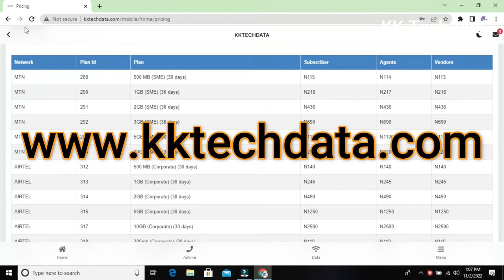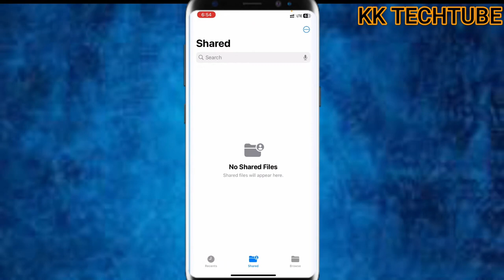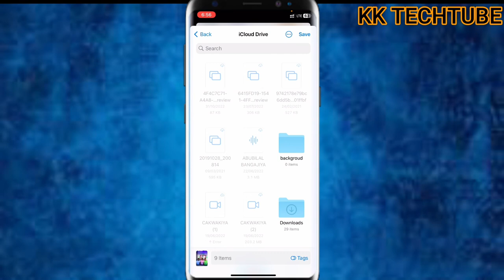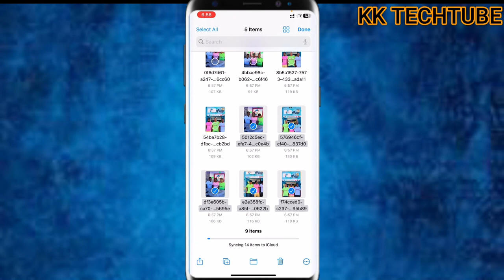Ta wannan hanyar zaka cire duk adadin da kake so// 2022 ios16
Sunan channel din; KK TECHTUBE